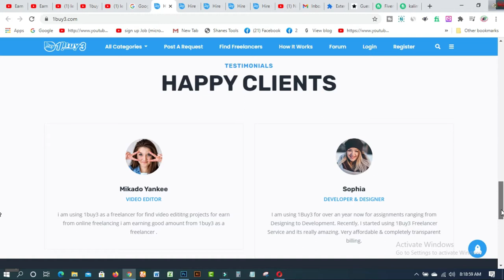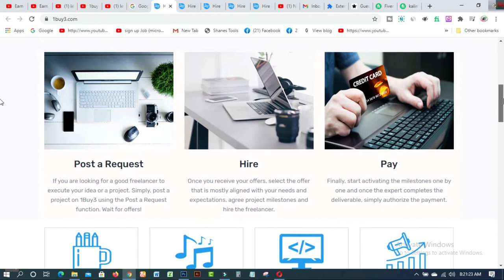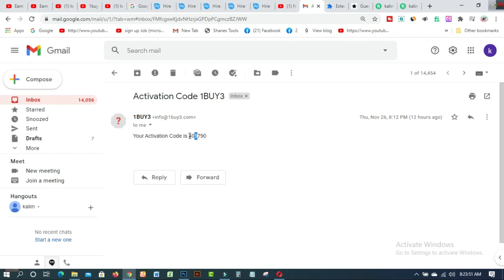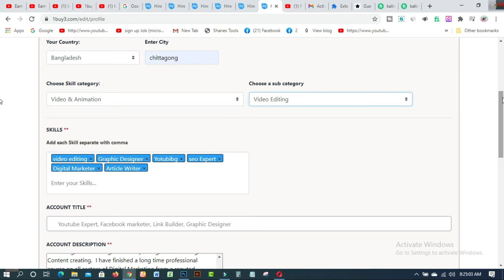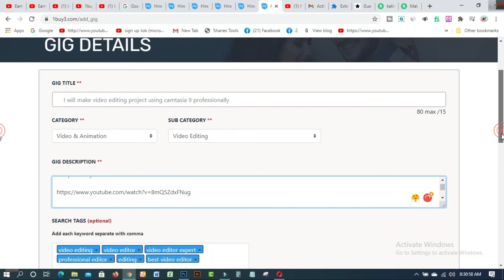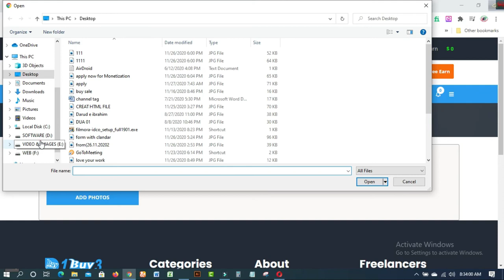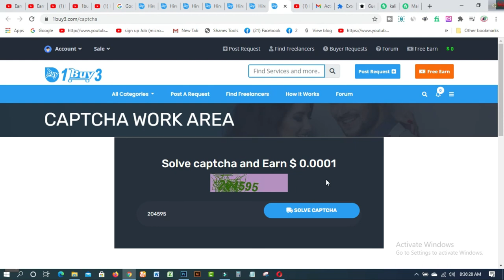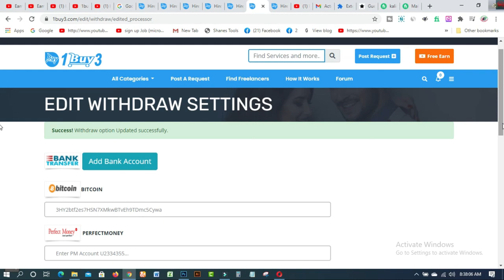New Website Easily Earn More Complete Task And Get Paid I Best Fiverr Alternative 2021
In this video, you will find New Website Easily Earn More   Complete Task And Get Paid I Best Fiverr Alternative 2021.1buy3 is one of the best Market places for new freelancer. Because you can start earning from here by creating Free Gig like Fiverr & No-2 there is a free method to earn. Without skill, experience & help of others, you can earn.

  ### MY BLOGS:
1. BLOG SPOT—kalimctg blogspot com
3. WEB DESIGN TUTORIAL & KNOWLEDGE:-
1. How to create fiverr account on android easily
2.9 free trusted sites for selling Logo-2019 II Amazing sites for selling logo
3.ঘরে বসে অনলাইন সার্ভে করে দৈনিক 12 ডলার ইনকাম করুন Best Online Surveys 2020
4.Need Donation For Education Top 16 Crowdfunding Sites for College and Educational expenses
5.Spin & Earn Money App Bkash App Payment | Online Income Bangla 2019
6. প্রতিদিন Zalinks থেকে অন্তত ৫ ডলার ইনকাম করুন Iসরাসরি বিকাশ পেমেন্ট নিন I BEST Copy Paste Typing-2020
7. বিকাশে ৫০ হাজার টাকা ইনকাম I Bkash Make Money Online 2020 I Online Income BD Bkash Payment.
8. how to sign up on 4 Microworkers websites to earn More -2019
9. Upwork English spelling test (US version) answers 2019
10. Upwork English spelling test (U.K version) and Answers 2019
11. 2019 Upwork Readiness Test and Answers ( GET 5 out of 5)

12. ৯ টি সাইট থেকে ফ্রিতে সহজে লাখ টাকার আর্থিক অনুদান নিন ।
13.9 free trusted sites for selling Logo-2019 II Amazing sites for selling logo
14. KajKey  -থেকে-আয়-করবেন-যেভাবে II how to earn by BID on KajKey
15.10 best & free fundraising websites for all-2019 II fundraising websites